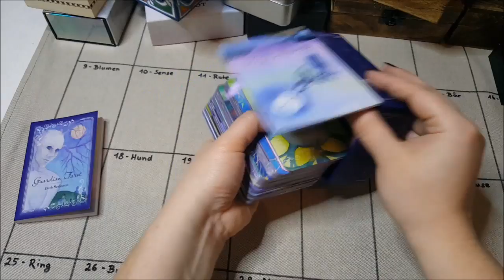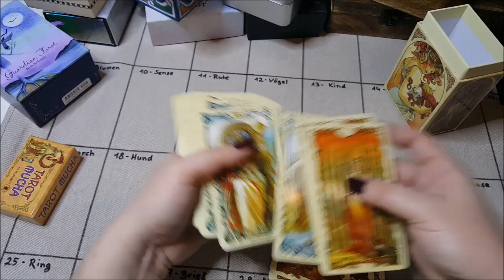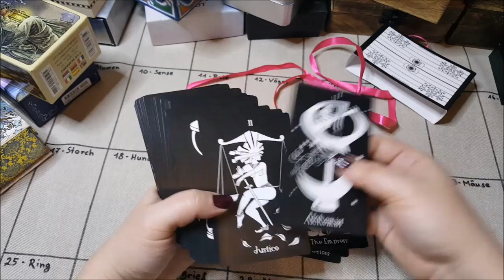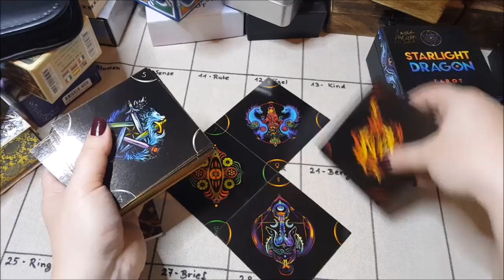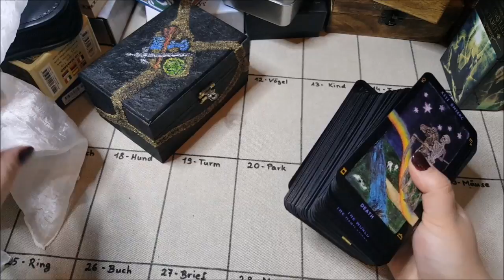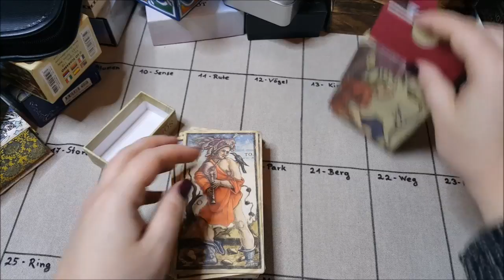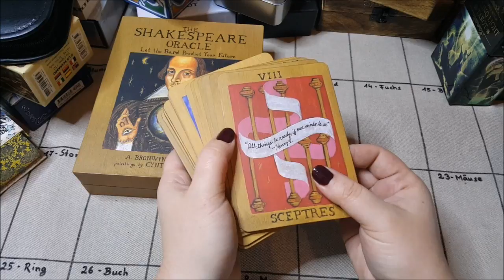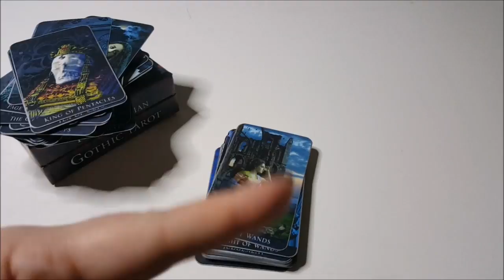My Tarot Collection 2017 - Part 4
My complete Tarot Collection of 2017.

Enjoy :D

List of decks displayed in order of appearance:
1. Guardian Tarot, created by Beth Seilonen, published by Schiffer
2. Tarot Mucha, created by Lunaea Weatherstone, Massimiliano Filadoro and Giulia F. Massaglia, publisched ba Lo Scarabeo
3. Golden Botticelli Tarot, created by  A. Atanassov, published by Lo Scarabeo
4. Tarot of the Absurd, created and published by Jessica Rose Shanahan
5. Tarot Everywhere, created and published by Kristen (Over the Moon Oracle Cards/@otmoraclecards on instagram)
6. Starlight Dragon Tarot, created and published by Nora Huszka and Steph Engert
7. Healing Light Tarot, created by Christopher Butler, published by Lo Scarabeo
8. Tarot Droga, created and published by Marzena Mirewicz-Czumaczenko
9. Tarocchi Sola Busca, published by Lo Scarabeo
10. Das Tarockspiel der Visconti (a Visconti-Sforza deck), created by Gabriele Mandel, published by Monumenta Longobardica
11. The Shakespeare Oracle, created by A. Bronwyn Llewellyn, Cynthia von Buhler, published by Fairwinds Press
12. Bohemian Gothic Tarot (Mini Edition), created by Alex Ukolov, Karen Mahony, published by Baba Studio